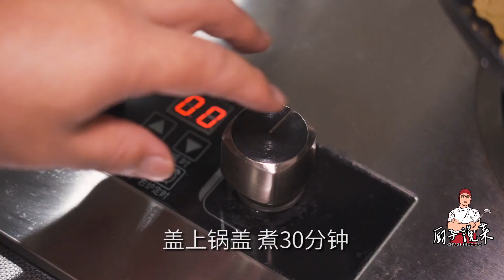李莊白肉憑什麼征服成都重慶？那裡的好吃佬可是一直以挑剔出名【廚子說菜】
食材：二刀肉、黃瓜、蔥、姜、蒜

大家好，我是廚子说菜